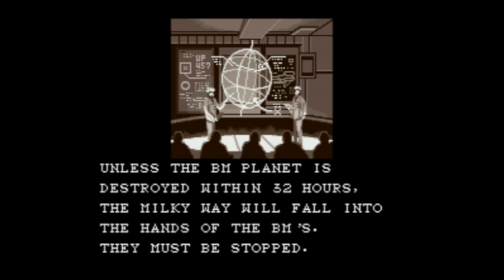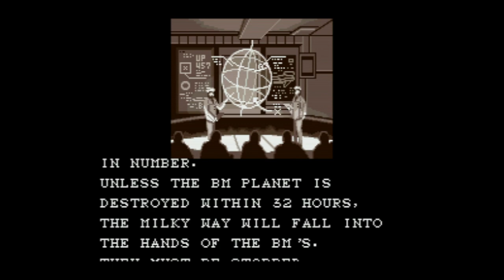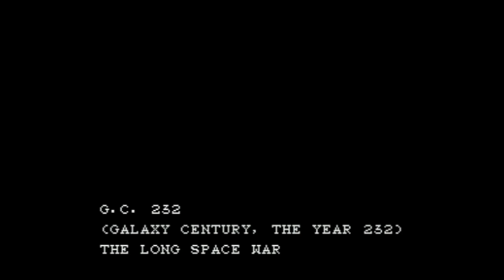Bio Metal - Super Nintendo Entertainment System - Intro & Title Screen